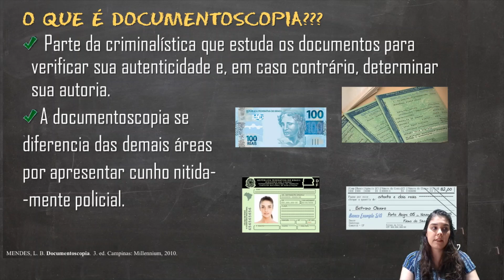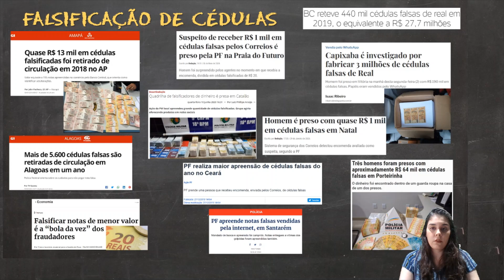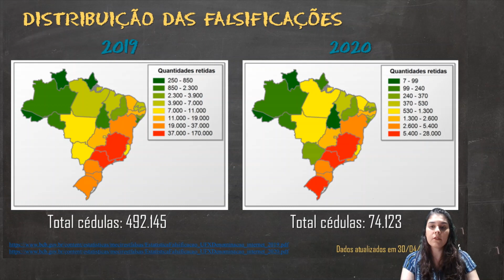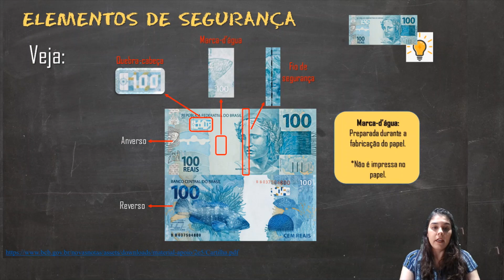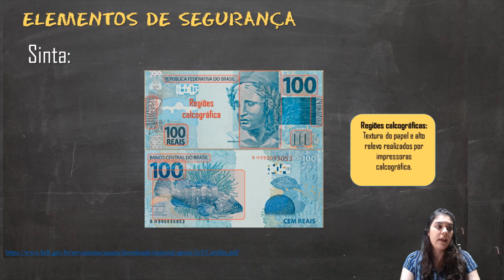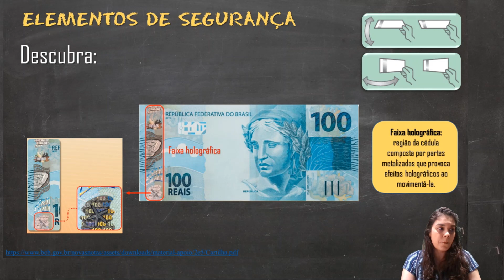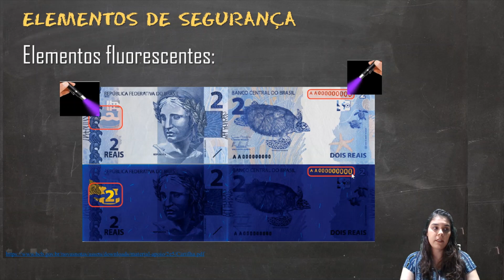Documentoscopia e aplicações em imagem digital - Parte I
Neste super vídeo a doutoranda Rayana A. Costa conceitua o que é Documentoscopia, distribuição de falsificação de papel moeda e apresentação dos elementos de segurança das cédulas monetárias;